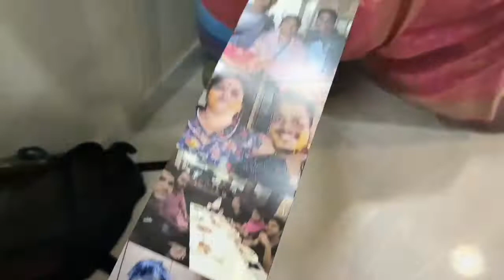आईच्या वाढदिवसाचा Vlog | Vlog 7 | By V Vlogger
Aai cha Birthday  Vlog | Vlog 7 | By V Vlogger

If you want to buy cake from lavista cakes than you contact
The your nearest shop of lavista cake

Lavista cake shop (Malad)

Shop no.6,new mother India building,near Milan hotel,daftary road,malad East,mumbai-400097, Mumbai, Maharashtra 400097

Lavista cake shop(Goregaon)

Opp.Omkar Building, Shree Krishna Nagar,Santosh nagar,near manoj grain store, Goregaon, Mumbai, Maharashtra 400065

Lavista cake shop (Thane)

Shop no.9,shivsai shopping complex, Gladys-Adwares road Vasant vihar circle,near Lok upvan, Thane West, Thane, Maharashtra 400610

Lavista cake shop (Prabhadevi)

Unity Gallery Building, Laxmi Niwas Ground Floor, Near, Elphinstone Station, Dadar West, Mumbai, Maharashtra 400013

Lavista cake shop (Jogeshwari -East)

Shop no.1, Kesar Plaza, Station Rd, Ismail College Camps, Natwar Nagar, Jogeshwari East, Mumbai, Maharashtra 400060